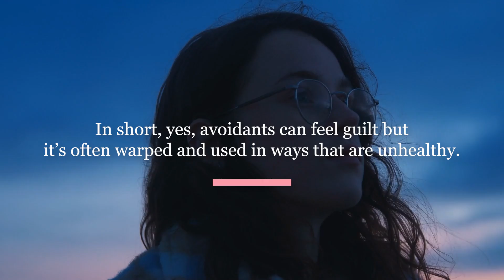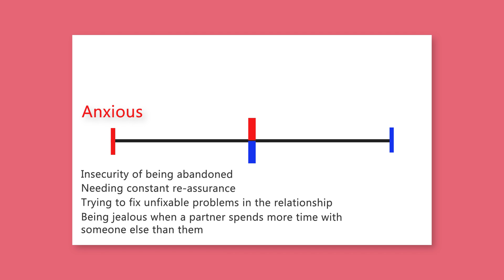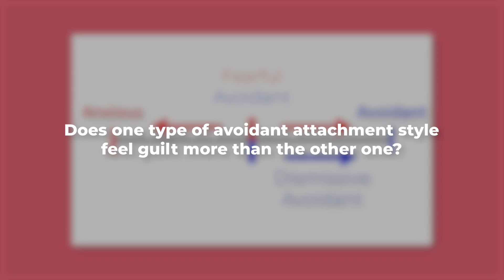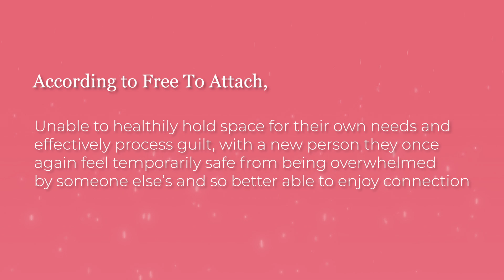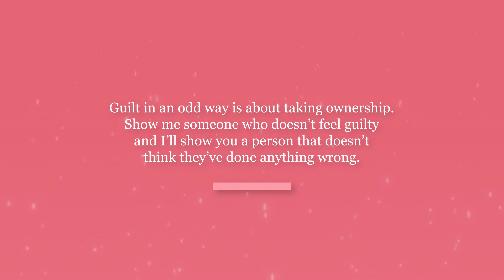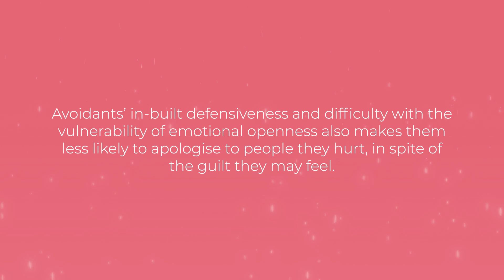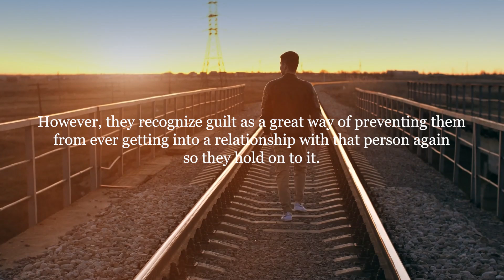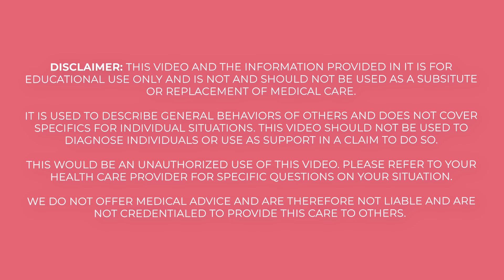Do Avoidants Feel Guilt?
I’d like to have an open discussion based on attachment style research around guilt which will require me to dive in to some potentially uncomfortable topics like,

Defining Avoidant Behavior
Their Inability To Properly Process Guilt
An Avoidants Need To Thrive On Guilt